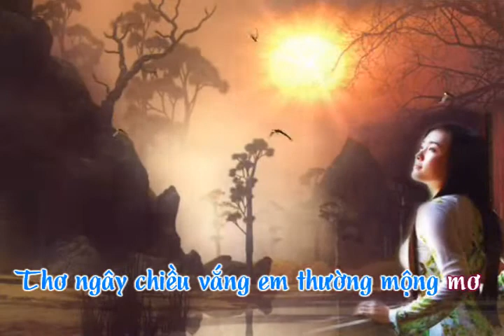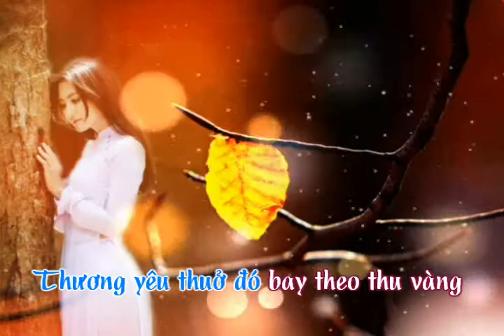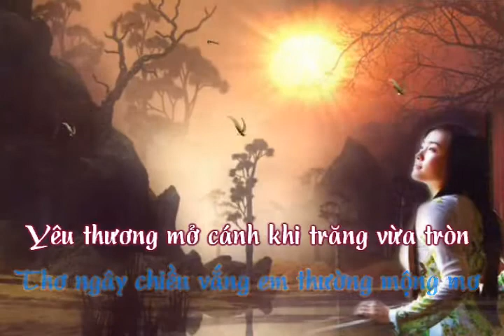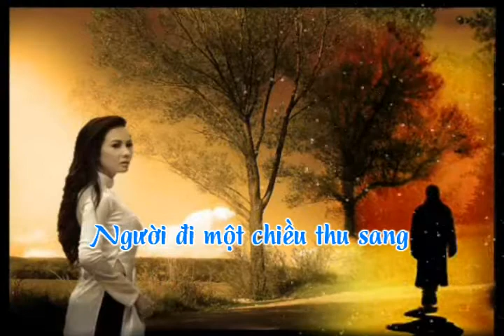Mùa thu dấu yêu Diệu Hiền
Mùa thu dâu yêu sáng tác Hòa Bình ca sĩ Diệu Hiền